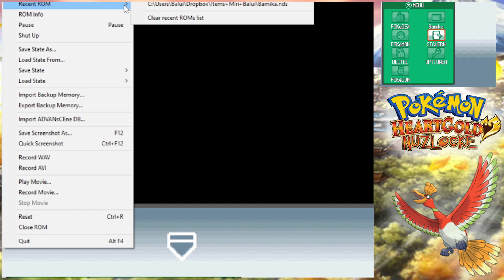Zwei Entwicklungen | #55 Pokemon Heartgold Randomizer Nuzlocke | Balui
Gerne könnt Ihr mit mir in den Kommentaren über das Spiel diskutieren. Vielen Dank ♥

► TWITTER, INSTAGRAM UND CO. ◄

Alle Links zu Merch und Co. findet ihr auf meiner Kanal Seite oben in der Übersicht:

Und jetzt viel Spaß mit dem Video ihr